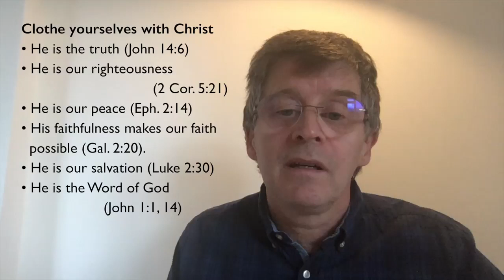Ephesians 6 The Armour of God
Ephesians 6:10
Finally, be strong in the Lord and in his mighty power… (v.18) And pray in the Spirit on all occasions with all kinds of prayers and requests. With this in mind, be alert and always keep on praying for all the Lord’s people.

The Enemy of God
Paul begins this section by reminding the family of God that we are not just called to be saints but soldiers, and in this battle there is no place for conscientious objectors. We must remain diligent and prepared for battle.  It’s important that we know who our enemy is (and who it isn’t). History is replete with despots, sadists and heartless individuals. Similarly, we know people who antagonise, manipulate, and exploit others. On a personal level, we encounter people who are just downright annoying and selfish. Yet Paul has to remind us that they are not the enemy. They are just people like you and me, sinners in need of a saviour. No, the real enemy is the Devil and his hordes of evil. We are wasting our time fighting people when we ought to be standing against the Devil, who seeks to control and destroy everything in his path. We are dealing with formidable forces that are hell-bent in making our lives a misery and rendering God’s power that is in us ineffective. Jesus says, ‘The thief comes only to steal and kill and destroy; I have come that they may have life, and have it to the full’  (John 10:10).

The Strength of God
We cannot overcome the enemy in our own strength. ‘Be Strong in the Lord…’ Our only way out of this battle is to fight it on God’s terms with God’s strength.  Our strength is not in our own resources and abilities, or how much we know the Bible, or in how long we have been a Christian, or even how long we have been in ministry. Our strength is in our present day to day union with Jesus Christ, the Captain of our faith (Heb. 2:10).

Things were not going well for King David and ‘his men were talking of stoning him; each one was bitter in spirit …  But David found strength in the LORD his God’ (1 Sam. 30:6).

The Armour of God
Trying to associate the Roman military dress with what Paul was saying might seem somewhat outdated in our modern thinking. A modern metaphor might be a policeman fully kitted out in his riot gear with head protection, bullet proof vest, shield and baton. In actual fact, we often assume Paul’s description here is of a Roman soldier, but it’s more probable he was referring to Isaiah 59:12 - He put on righteousness as his breastplate, and the helmet of salvation on his head; he put on the garments of vengeance and wrapped himself in zeal as in a cloak.

In many ways the “whole armour of God” is a picture of Jesus.  He is the truth (John 14:6), and our righteousness (2 Cor. 5:21). He is our peace (Eph. 2:14). His faithfulness makes our faith possible (Gal. 2:20). He is our salvation (Luke 2:30) and He is the Word of God (John 1:1, 14). Paul has already told us to clothe ourselves with Christ (Eph. 4:24, Rom 13:14), so effectively we are being told to embrace Jesus every day and every moment. He is our strength.

The belt of truth - Jesus says ‘you shall know the truth, and the truth shall make you free’ (John 8:32).

The breastplate of righteousness - we are called to live righteously, that means doing what we know to be right.  It means treating people right and making right decisions.

Feet fitted with the readiness of the gospel -  Solomon says that 'he who wins souls is wise’ (Prov. 11:30) and Isaiah exclaims ‘How beautiful on the mountains are the feet of those who bring good news, who proclaim peace,  who bring good tidings, who proclaim salvation, who say to Zion, “Your God reigns!” (Isaiah 52:7).

Shield of faith - to protect us from the fiery darts of the evil one.  Fiery darts are any thought or action that is contrary to the love of God, the life of God or the word of God.

The helmet of salvation - is my heavenly assurance that I am a child of God and that no-one or no thing can take that away. (John 10:28, Rom 8:28).  I confess with my mouth that Jesus Christ is Lord and I believe that God raised him from the dead (Rom. 10:9).

The Sword of the Spirit - God’s word is our offensive weapon, supplied by the Spirit (2 Tim. 3:16).  Scripture rightly understood and correctly proclaimed turns back evil, destroys strongholds (2 Cor. 10:4), rescues people from darkness (Acts 6:7) and brings eternal life (John 5:24).

The Power of God
Eph. 6:18  And pray in the Spirit on all occasions with all kinds of prayers and requests.  With this in mind, be alert and always keep on praying for all the Lord’s people.

Prayer is the conduit of God’s power that we so desperately need if we are to remain standing in the time of battle.   Prayer should be as natural as the air that we breathe and just as important.